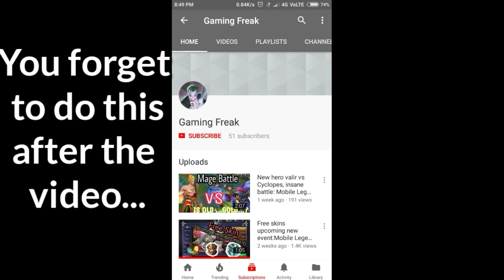Gusion guide : Special skill top global no.1 player doesn't know[not clickbait]:Mobile legends(2018)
Hello guys in this video am going to show you are special skill which nobody knows even the top Global players about Gusion.

Gusion guide unknown skill in mobile Legends.

Must watch video for mastering Gusion.

If you are  mythic  player with 500 stars please give this video for an official recommendation.

Please support my hard work and if you are copying the content then please give me a Shout Out.

Gusion gudie and tips and tricks.